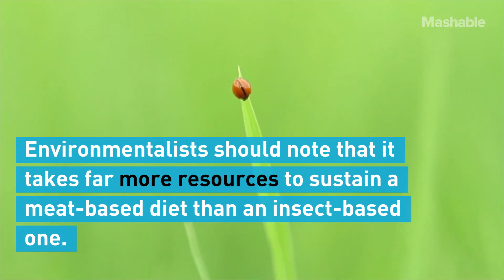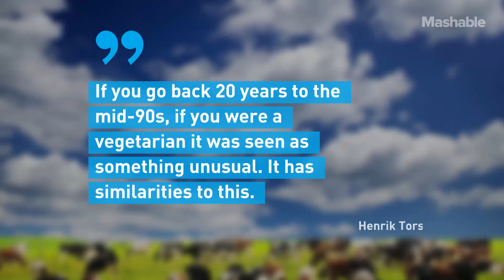Eating Insects Could Help Save the Planet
While it might be gross, it's probably worth it.